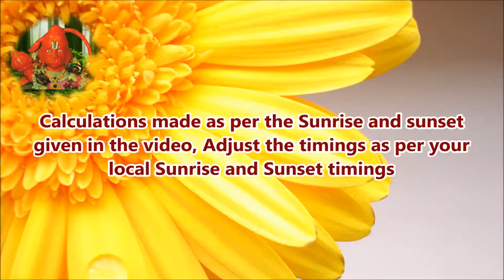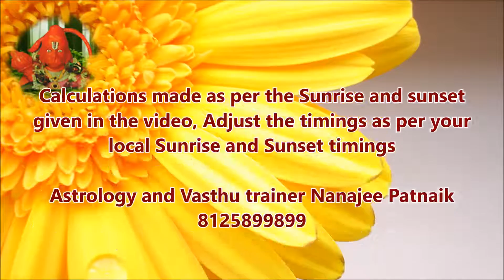TST Today's Success Time September 30 by Astrology & Vasthu Trainer Nanajee Patnaik 81258998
Friday
September 30

Sunrise @ 06:06
Sunset @ 18:06

06:06:00 to 07:06:00: very Bad Time (R)
[Avoiding Time] [Pleasant]

07:06:00 to 07:36:00: Bad time (R)

07:36:00 to 08:06:00: Good Time [G]
 [Fast & Heat] [Mind Leads]

08:06:00 to 09:06:00: Mixed Time [G]
[Fast & Heat] [Heart Leads]

09:06:00 to 10:06:00: very Good Time
 [Compromise Time] [Lagging]

10:06:00 to 10:36:00: Very Good Time

10:36:00 to 11:06:00: Bad time {K) [R]
[Avoiding Time] [Auspicious]

11:06:00 to 12:06:00: Very Bad Time {K) [R]
[Avoiding Time] [Aggressive]

12:06:00 to 13:06:00: Excellent Time
[Beneficial] [Fast & Heat]

13:06:00 to 13:36:00: Excellent Time
[Beneficial] [Pleasant]

13:36:00 to 14:06:00: Very Good Time
[Auspicious] [Pleasant]

14:06:00 to 15:06:00: Very Good time
[Auspicious Time] [Mind Leads]

15:06:00 to 16:06:00: Bad time, be careful [Y]
[Money Minded] [Heart Leads]

16:06:00 to 16:36:00 Bad Time [Y]
[Money Minded] [Lagging]

16:36:00 to 17:06:00: Very Good Time
[Compromise] [Lagging]

17:06:00 to 18:06:00: Very Good Time
[Compromise] [Auspicious]

18:06:00 to 19:06:00 Good Time

19:06:00 to 19:36:00:  Very Good Time
[Compromise Time] [Fast & Heat]

19:36:00 to 20:06:00: Good and Bad depends on how you utilise your time very fast moving time
[Fast Moving Time)] [Fast & Heat]

20:06:00 to 21:06:00: Good time
[Fast Moving Time)] [Pleasant]

21:06:00 to 22:06:00: Bad time (K)

22:06:00 to 22:36:00: Very Bad Time (K)
[Avoiding Time] [Heart Leads]

22:36:00 to 23:06:00: Excellent time
[Beneficial Time] [Heart Leads]

23:06:00 to 00:06:00: Good time
[Beneficial Time] [Lagging]